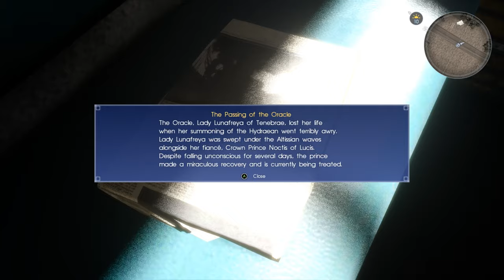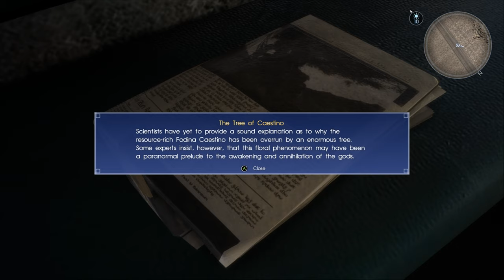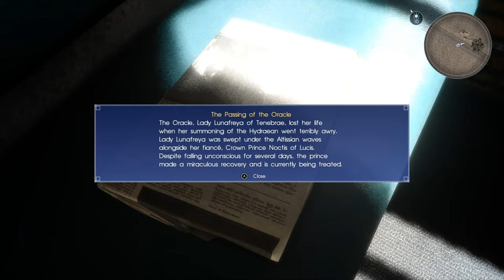[ Part 32 ] Where Is This Train Going - Final Fantasy XV